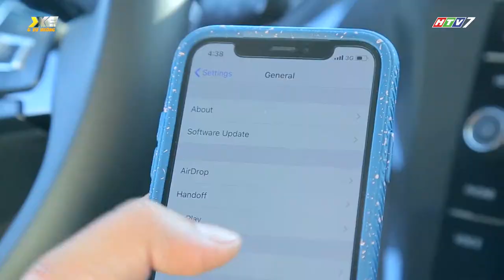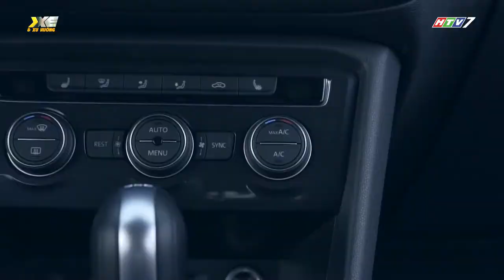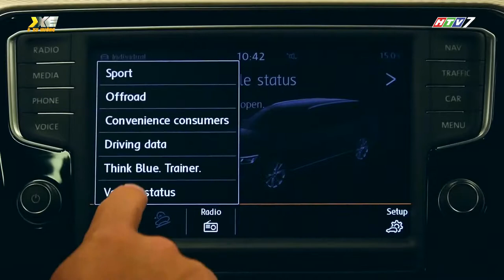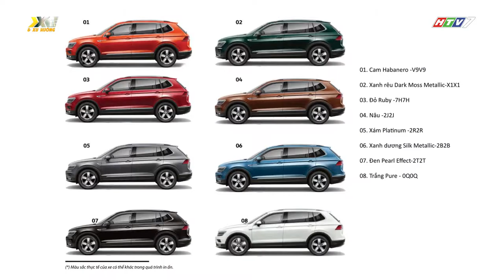Trải nghiệm VW Tiguan Allspace từ Xe-Vietnam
Tiguan Allspace - Mẫu xe SUV 7 chỗ đến từ Đức có giá dưới 2 tỷ đồng